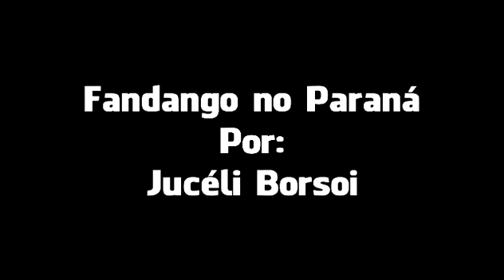Tributo a Gaita - Jucéli Borsoi - Fandango no parana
Aqui em baixo tem links que você vai amar:.